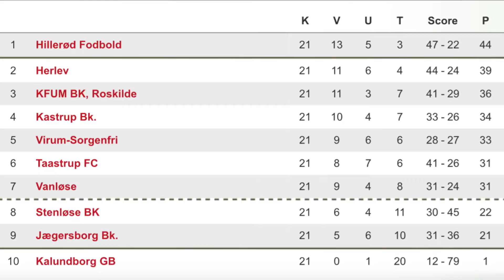Vanløse TV efter 2-1 sejren over Roskilde KFUM